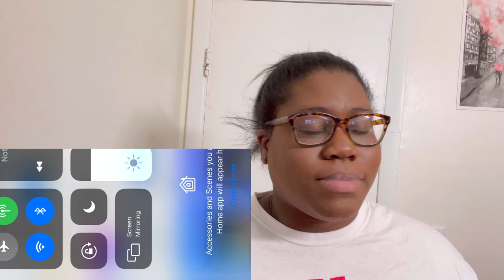Kung fu thoughts and opinions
Hey

Thanks for checking out my video on the CW new reboot of Kung fu this is my thoughts and opinions about the Series I also discuss the original and the continuation from the original I don’t know how the CW has set up this kung fu so it’s kind a like we’re just waiting for it to come out it drops April 7 at 8o’clock so it’s before Nancy Drew

Kung Fu is an upcoming American martial arts action-adventure series that is set to debut on The CW on April 7, 2021. This version is a modern-day adaptation of the original version of Kung Fu and the third television series after Kung Fu: The Legend Continues, and as with the aforementioned programs, it is being produced by Warner Bros. Television with executive producers Christina M. Kim (the creator of the updated version), Ed Spielman (the creator of the original series), Greg Berlanti, Hanelle Culpepper, Martin Gero, and Sarah Schechter.